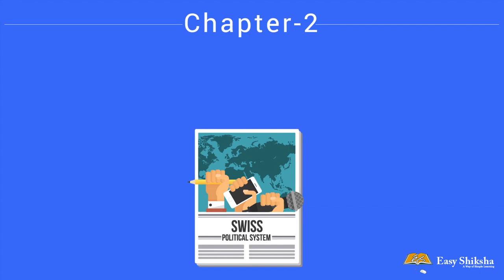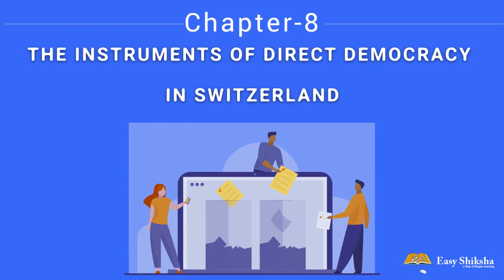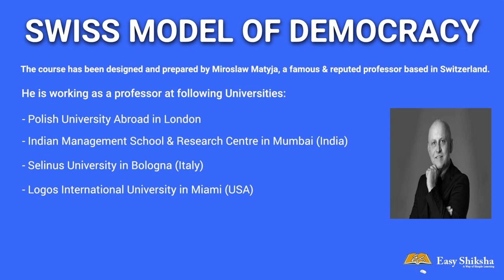Swiss Model Of Democracy Tutorial | Online Certification Course | easyshiksha.com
Direct democracy is one of the special features of the Swiss political system. It allows the electorate to express their opinion on decisions taken by the federal parliament and to propose amendments to the Federal Constitution.

Swiss democracy is the best example for other countries. The pure form of direct democracy exists only in the Swiss cantons of Appenzell Innerrhoden and Glarus. The Swiss Confederation is a semi-direct democracy (representative democracy with strong instruments of direct democracy).

The nature of direct democracy in Switzerland is fundamentally complemented by its federal governmental structures. In Switzerland, simple majorities are sufficient at the municipal and cantonal level, but at the federal level double majorities are required on constitutional issues.